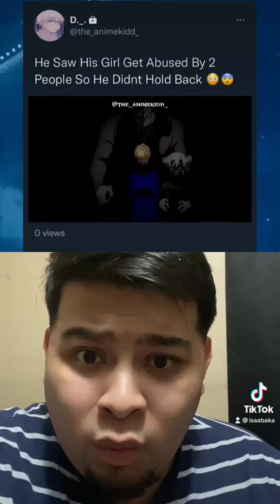He got his get back 😳